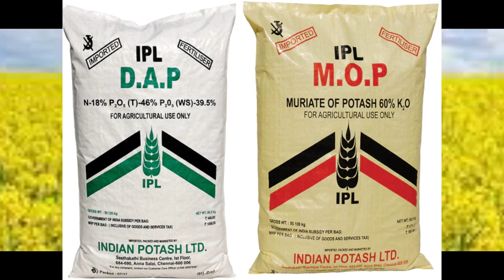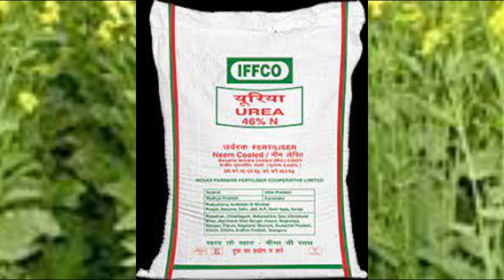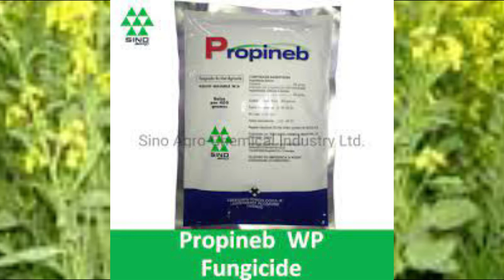सरसों की वैज्ञानिक खेती | सरसों की बुवाई से कटाई तक संपुरण जानकारी |mustered farming